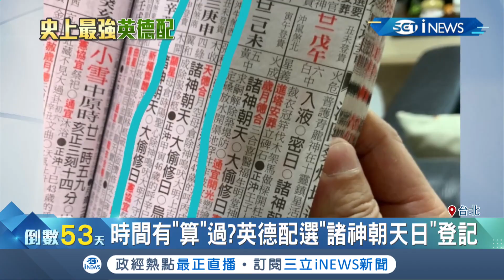英德配正式登記總統大選！兩人穿著一致展默契 更回擊韓國瑜會再做四年│記者莊惠琪 李維庭│【台灣要聞。先知道】20191119│三立iNEWS